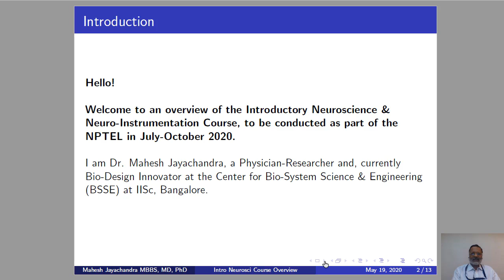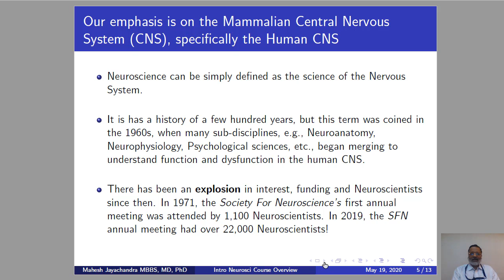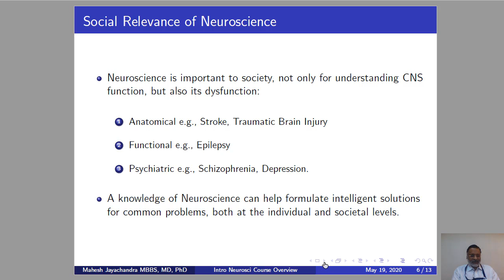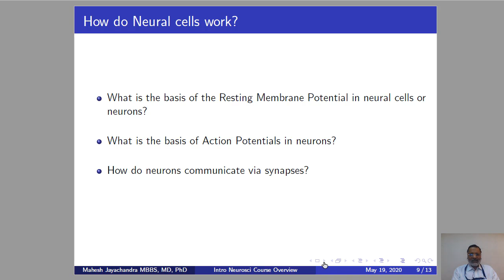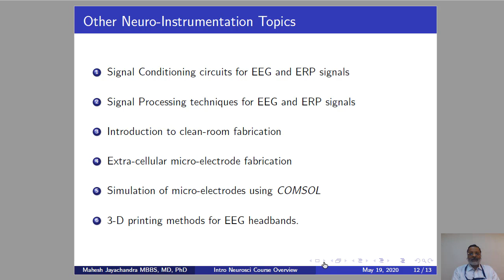Introductory Neuroscience & Neuro-Instrumentation Intro